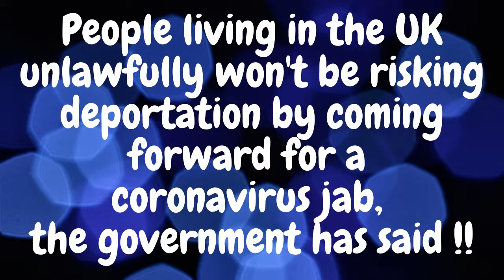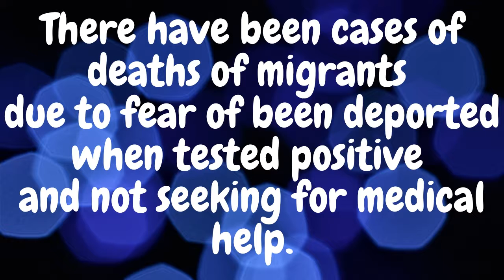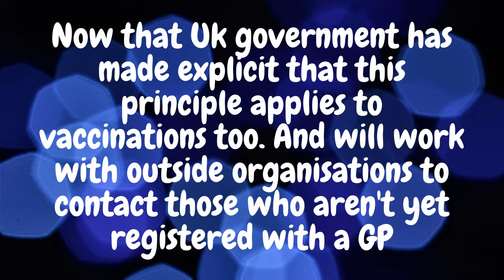NO UK DEPORTATION OF MIGRANTS!!!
People living in the UK unlawfully won't be risking deportation by coming forward for a coronavirus jab, the government has said.
Ministers say they want everyone to get vaccinated and are urging illegal immigrants to register with a GP.
The vaccine is free, regardless of a person's immigration status.
However, the policy is not an amnesty for immigrants and no-one will be given leave to remain in the UK as a result of being vaccinated.

breaking news no uk deportation#brexit immigration UK Home office Uk immigration rules 2021

Twitter: Travel Demand Hub Uk
Facebook:-  TRAVEL DEMAND HUB UK